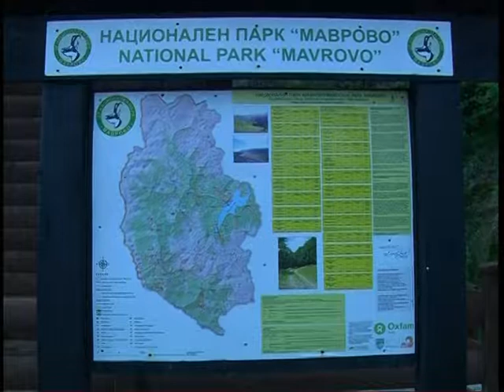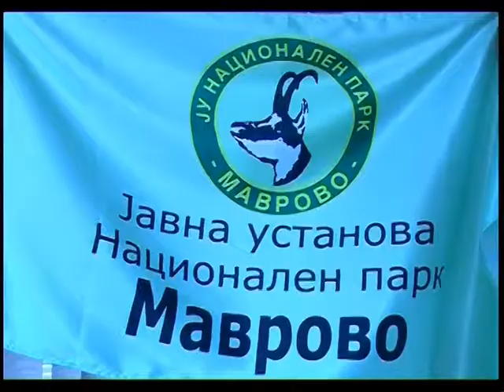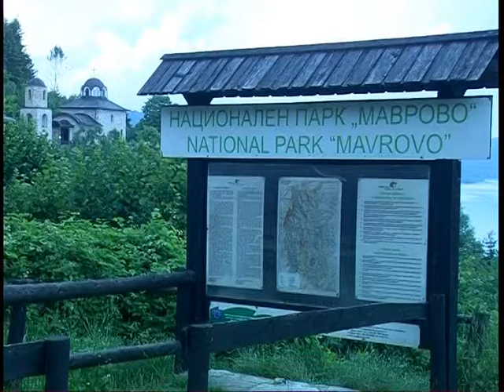Совесноста на посетителите го штити НП Маврово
Националниот парк Маврово има за цел заштита на природните убавини и културните вредности. Со посериозни проблеми не се соочуваат, а во случај на пожар, вработените сами се справуваат.